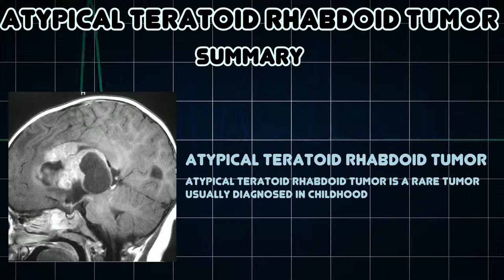Atypical teratoid rhabdoid tumor (Medical Condition)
Symptoms, risk factors and treatments of Atypical teratoid rhabdoid tumor (Medical Condition)

Atypical teratoid rhabdoid tumor is a rare tumor usually diagnosed in childhood